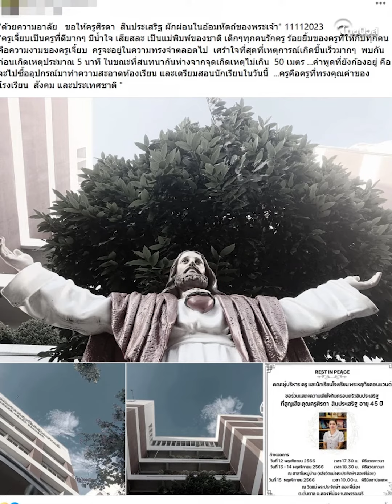สุดเศร้า เผยคำพูดสุดท้าย "ครูเจี๊ยบ" เหยื่อลูกหลงเด็กช่าง| Thainews - ไทยนิวส์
เผยคำพูดสุดท้าย "ครูเจี๊ยบ" คุณครูโรงเรียนพระหฤทัยคอนแวนต์ เหยื่อลูกหลงกระสุนปืนเด็กช่าง ก่อนถูกยิง 5 นาที